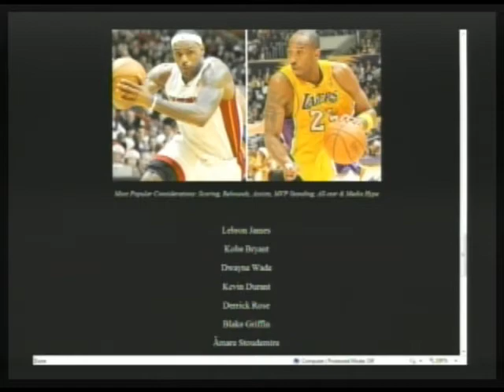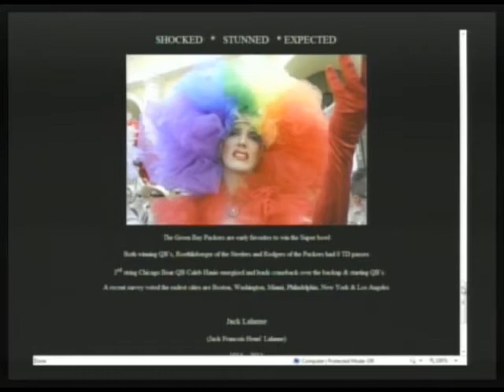Is Jay Cutler The Scape Goat For Lacking The Favre Gene? (Part 3/4)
"Nu New Sportz" is a Feature Segment on "Morning Coffee With Mario" - Live Mon-Wed 10AM: Due to injury Chicago Bear QB Jay Cutler is targeted for leaving the game early in the 3rd quarter against the Green Bay Packers, Super bowl XLV Pittsburgh Steelers vs. the Green Bay Packers early favorite is determined, With no clear MVP favorite fans wonder who will be the most popular NBA player at the end of the regular season, and what else are we "Shocked, Stunned or Expected" to learn in Nu New Sportz? (01-24-11) PART 3 of 4 -- THIS IS A PARTIAL EPISODE